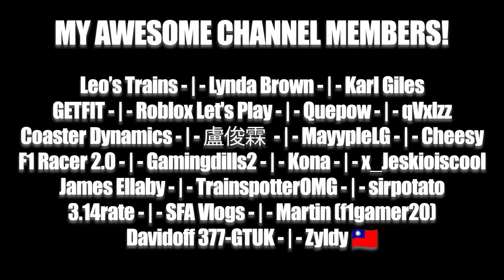CD & DEATH ROAD!! (ETS2MP - TruckersMP - COT#144)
1. No Swearing! Words like damn, crap and bloody in any context is fine, but not the others like the S word, F word etc.
2. No Spamming! (Raids have an exemption, so they are ok)
3. No Fighting/Bullying With Other Fans! Banter is ok, but do not take it too far.
4. No Inappropriate usernames/nicknames!
5. No form of discrimination! This includes stuff like sexism, racism and religion.
6. No Minimodding! Please let me and my mods handle a situation, never try to resolve it yourself.
7. No Personal Information! Do not talk about personal information such as where someone lives as they might feel uncomfortable with others knowing about their location, we have a zero-tolerance for discussing personal information. Stuff such as age or name is perfectly fine as long as the person who is being asked is alright with sharing it.
8. Have fun!

NOTES:
If you either donate or become a channel member, it does not excuse you to break the above rules, and action will stall be taken against you if you do not comply with the above rules.
I understand there are a few people who would like to friend me on Roblox however due to the Roblox limit of 200 friends, I cannot be friends fans as it will be unfair if I accept a few and not others. I only friend people I know in real life or trust heavily!

COMMANDS:
!roblox  !robloxgroup  !twitter  !facebook  !instagram  !tiktok  !discord  !merch  !rbxmerch  !website  !member  !donate  !8ball  !slots  !sisterroblox  !specs

~ Features Gaming